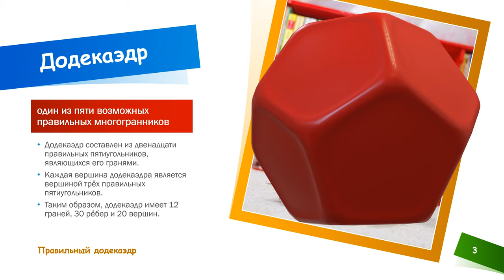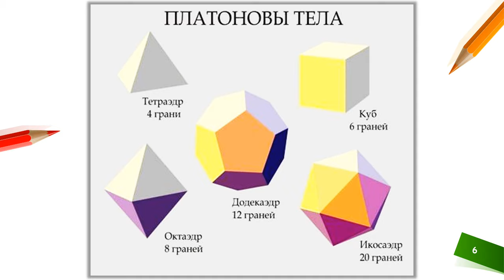стереометрия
Содержание:
формулы стереометрии
стереометрия егэ
аксиомы стереометрии
формулы стереометрии +для егэ
следствия стереометрии
стереометрия 10 класс
стереометрия фигуры
геометрия стереометрия
задачи +по стереометрии
площади стереометрия
математика стереометрия
стереометрия решение
стереометрия 11
теоремы стереометрии
стереометрия теория
стереометрия 11 класс
стереометрия таблица
тема стереометрия
понятие стереометрии
объемы стереометрия
егэ математика стереометрия
аксиомы стереометрии +и следствия +из +них
плоскости стереометрия
планиметрия +и стереометрия
основные понятия стереометрии
стереометрия задания
стереометрия шпаргалка
стереометрия егэ задачи
формулы площадей стереометрия
стереометрия теория +для егэ
стереометрия 10 11
формулы стереометрии таблица
стереометрия скачать
площади фигур стереометрия
стереометрия контрольная
стереометрия 10 11 класс
аксиомы стереометрии 10
основные аксиомы стереометрии
стереометрия презентация
пирамида стереометрия
аксиомы стереометрии 10 класс
стереометрия курс
аксиома 1 стереометрии
прямые +в стереометрии
стереометрия +в пространстве
стереометрия площади +и объемы
свойства стереометрии
урок стереометрии
стереометрия база
аксиома следствие
параллельность прямой
плоскость параллельность
геометрия 10 класс
геометрия 10
атанасян 10 класс
класс общество
геометрия 11 класс
геометрия класс